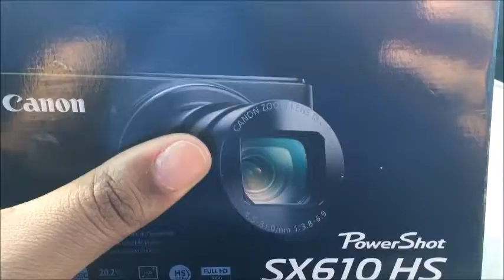NEW VLOGGING CAMERA AGAIN!? | CANON SX610| Vlog 3.30.2016 | Mommyandkailyn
Vloggin Camera:
Canon sx610 red
Coolpix
IPhone 6